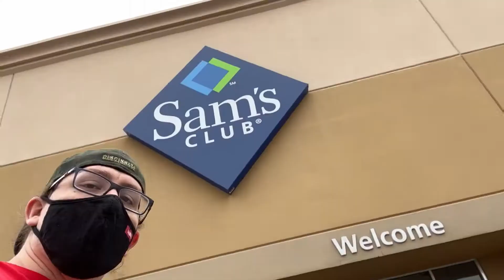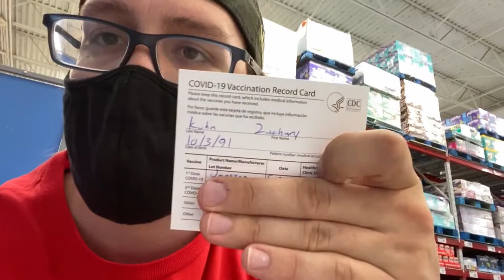アメリカでコロナワクチン打った！Getting my COVID-19 Vaccine in America!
I got the single-dose Johnson and Johnson vaccine! One-and-done. This sort of vaccine is good for young healthy men like myself. They applied for use here in Japan but idk if they'll have it available.
Japan did just announce they'll expand vax availability soon but idk when yall can get yours.